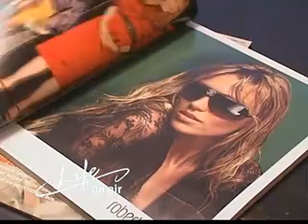Europark - Mode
Nachgefragt - Life on air: Sendung 2 - MODE